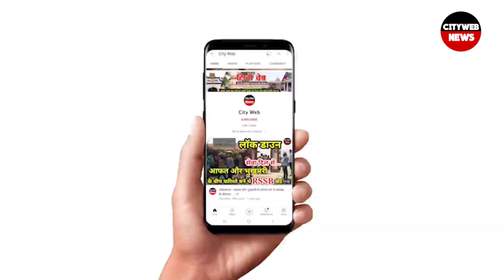अमृतपाल के सामने बेबस हुई पंजाब पुलिस अमृतसर जेल से रिहा होगा तूफान The waris punjab| Amritpal Singh